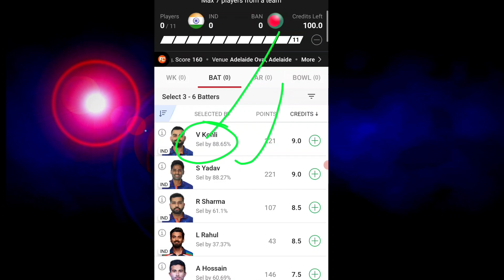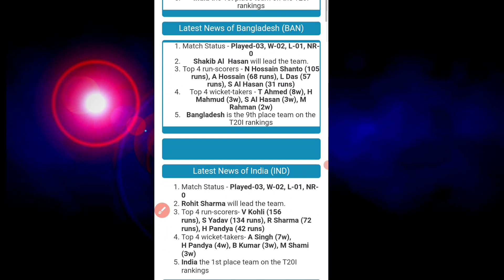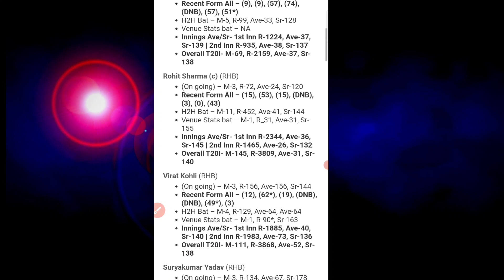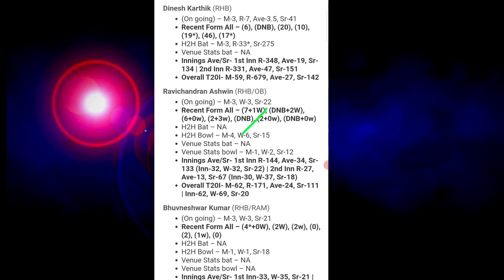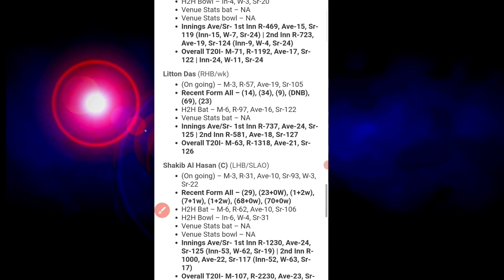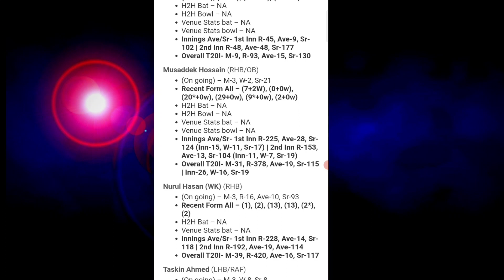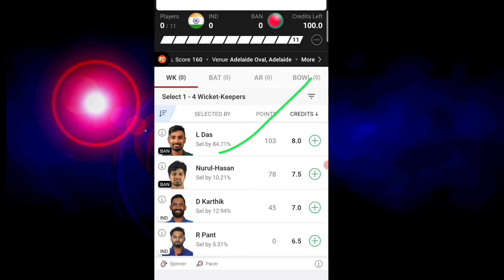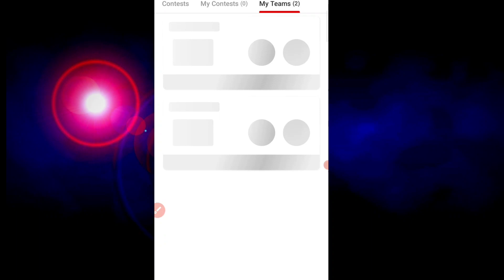IND vs BAN Dream11 Predication, India vs Bangladesh Dream11 Team, ind vs ban Dream11 Team Today